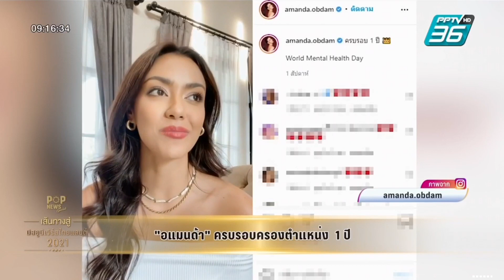Aim Satida ศุกร์ 22.10.2564 ‪POPNEWSdaily‬ special #‪PPTVHD36 ‬ ‪aimsatida‬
POP News Daily Special ทุกวันศุกร์กับ Miss Universe Thailand 2021
MUT2021 #3

POP News Daily กับ 2 พิธีกร อู๋  ธีรยุทธ และเอม สาธิดา ปิ่นสินชัย
                   -อาทิตย์  8.40 น. (พี่อู๋)